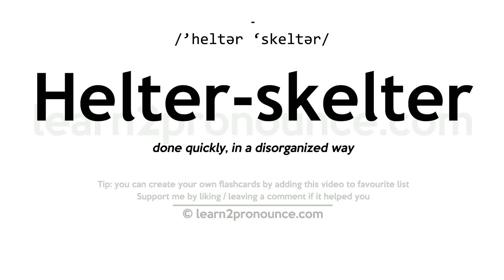Pronunciation of Helter-skelter | Definition of Helter-skelter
Helter-skelter pronunciation | How to pronounce Helter-skelter in English?
/`heltər `skeltər/
Meaning of Helter-skelter | What is Helter-skelter?
(1) (adverb) haphazardly; (2) (adjective) lacking a visible order or organization; (3) (adjective) with undue hurry and confusion;
What is Helter-skelter | Helter-skelter meaning and definition?